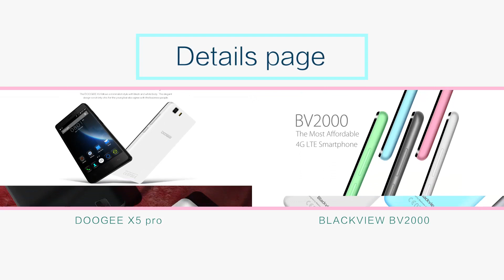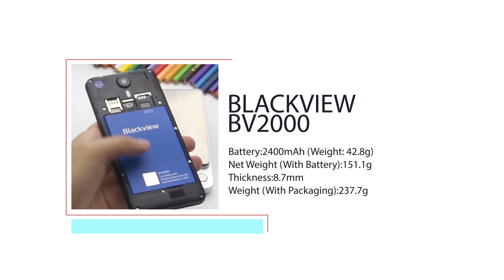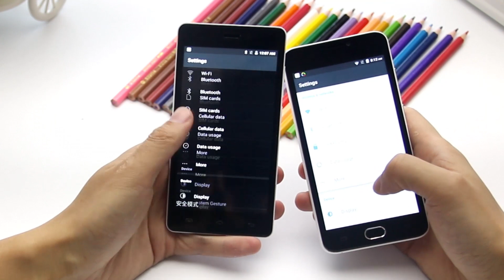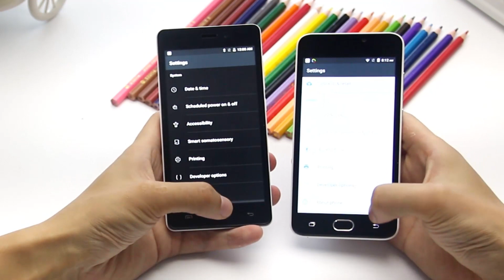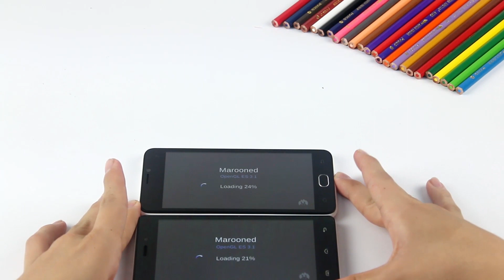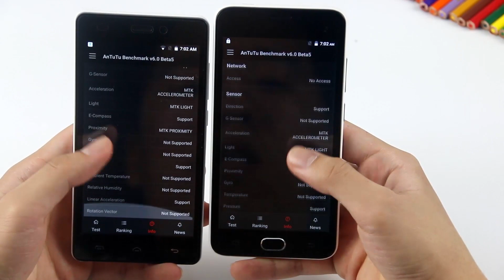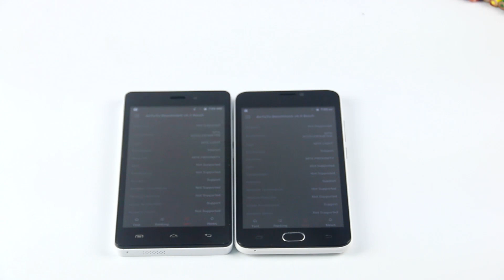Blackview bv2000 VS DOOGEE X5 PRO review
Main features:
5.0" HD 1280*720 IPS, Capacitive touch screen
MT6735 Cortex A7 quad core CPU,1.0GHz
Android 5.1 OS, 1GB RAM 8GB ROM
Dual Cameras, front camera 2.0MP back camera 5.0MP
Dual SIM Card Dual Standby, Ordinary SIM Card
Support 3G/WIFI/Bluetooth/Multi-language
2G:GSM850/900/1800/1900MHz; 3G:WCDMA900/2100MHz; 4G:FDD-LTE800/1800/2100/2600